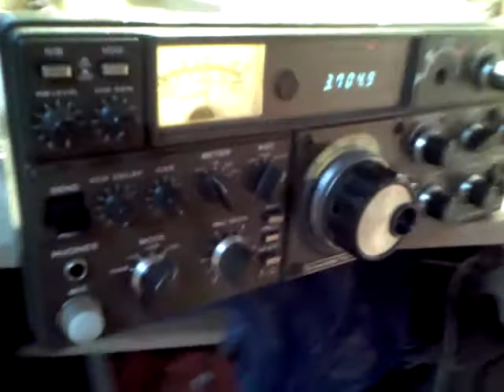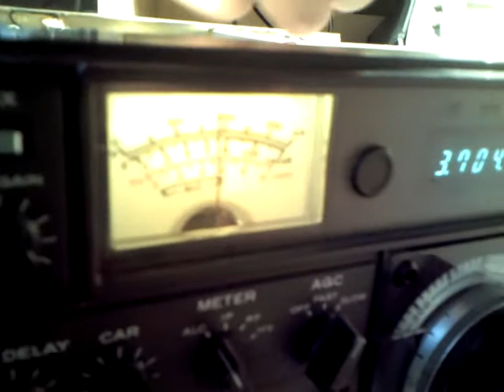TS530 80m QTC 6 Iunie 2012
Test receptie in 80m, emisiunea QTC din 6 Iunie 2012 ora 19.
QRN puternic si semnale relativ slabute (56-57). Unele ajung la 59.